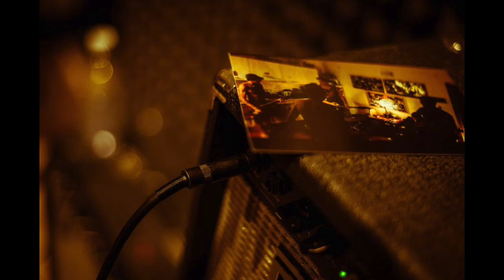cumbre - petit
petit

cumbre [dreams dump records, 2019]